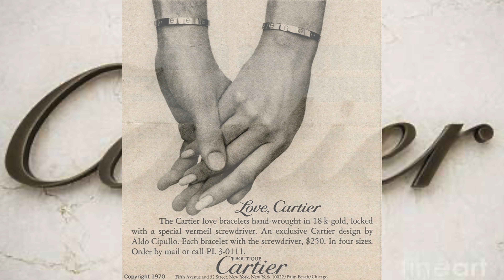Cartier LOVE bracelet Double unboxing + is it worth it in 2023?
Hi All,
Today I take you through the streets of London to pickup my awaited Cartier love bracelet in Rose gold. I will unbox my purchase and go through the History on why this bracelet became so popular and then share my thoughts on whether this is still a worthy purchase in 2023.